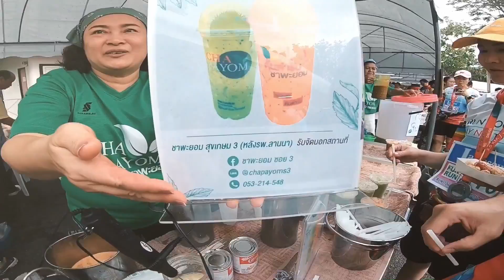RUN TOGETHER | Say no to drugs (1 มิถุนายน 2562)